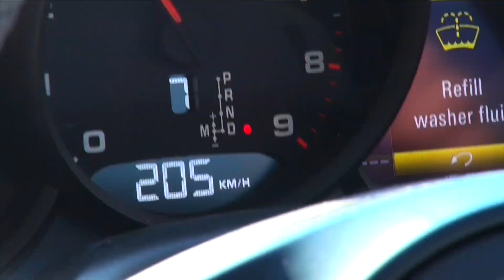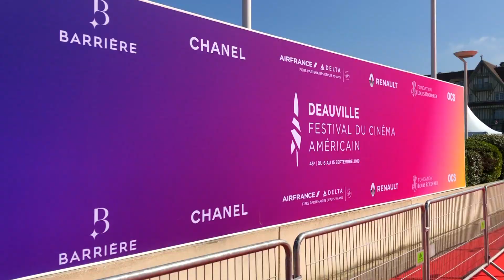Deauville, Les Jardins d'Etretat - Eurotunnel Road Trip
This video is about our road trip from London to Deauville. Visiting Le Touquet and Les Jardins d'Etretat.